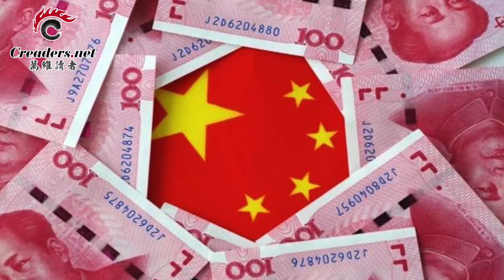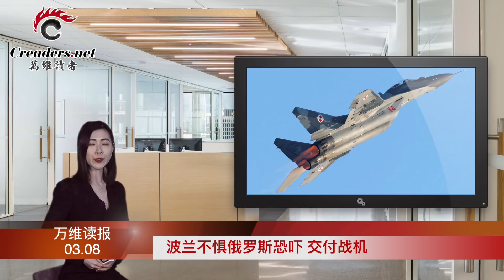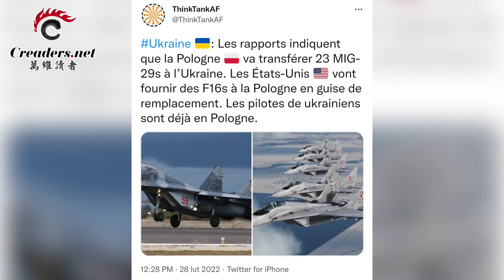泽连斯基发表历史性演说：不计代价 不降 不败；又被问“俄罗斯是不是入侵乌克兰？”赵立坚崩溃；波兰不惧俄罗斯恐吓 交付战机；走钢丝！人民币从俄乌局势获益？（《万维读报》20220308-3 LAJJ)